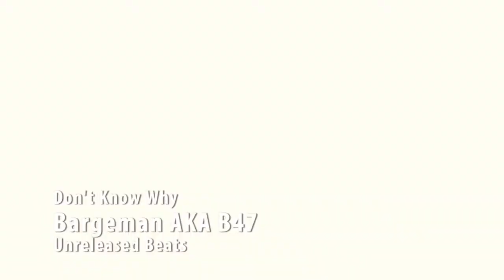I Don't Know Why - B47 Unreleased Beats Vol.1